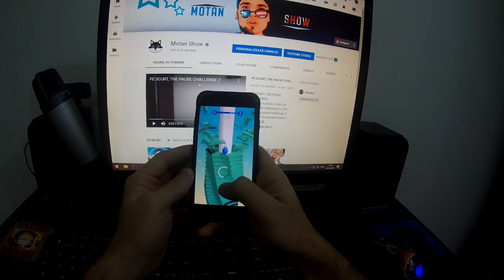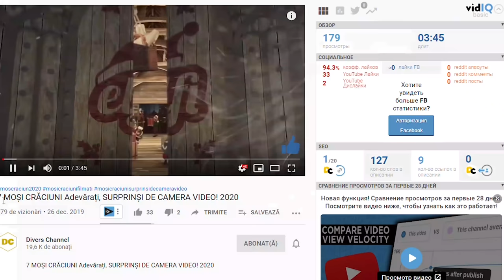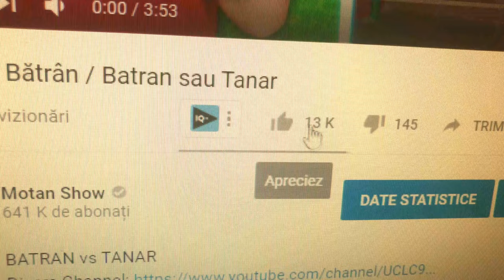Telefon vs Calculator / PC sau Telefon